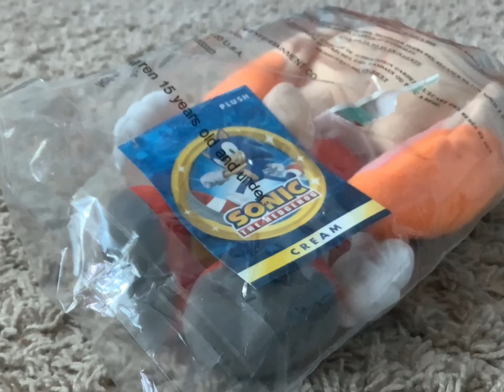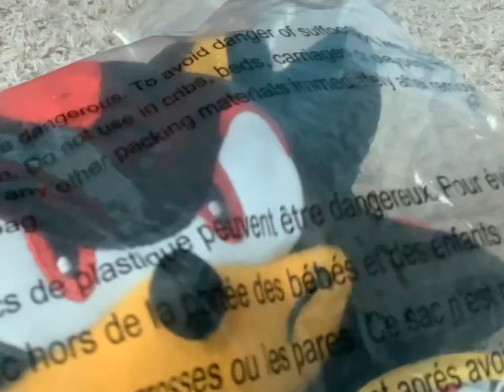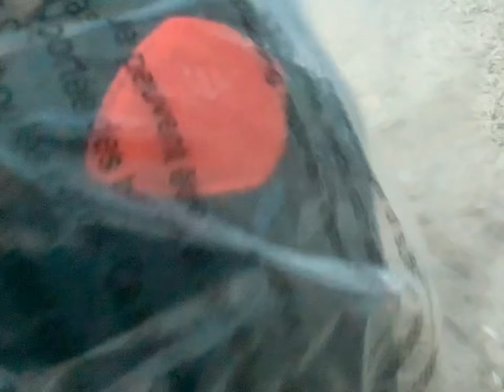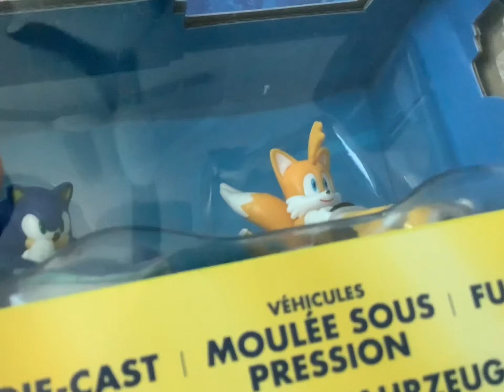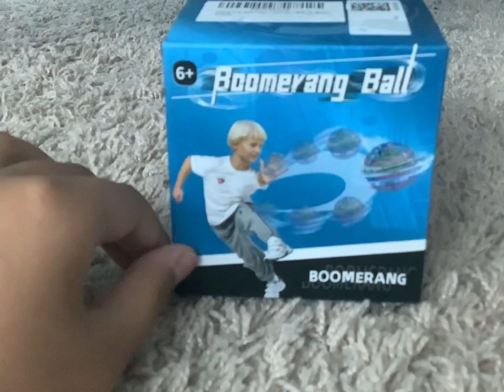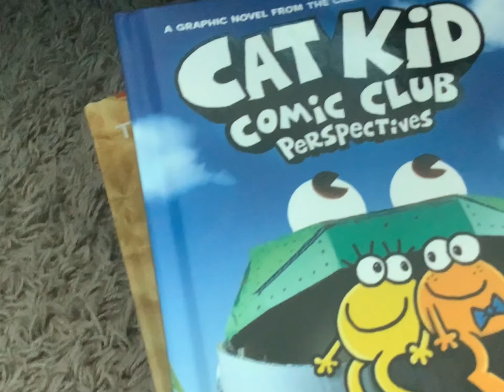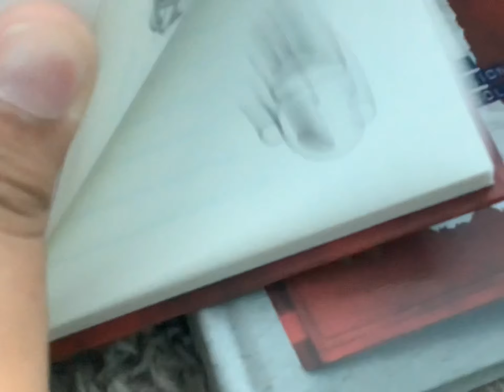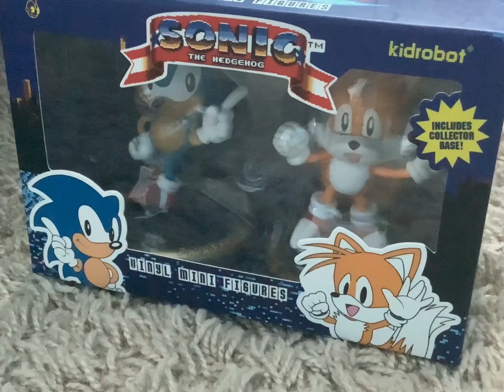Christmas Haul 2021! (Christmas Special 2021)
This video is basically me showing off what I got for Christmas!

Chapters:

Before The Intro: 0:00

Intro: 0:27

The Things I Got: 0:33

Outro: 8:17